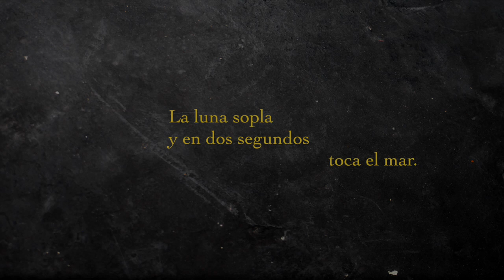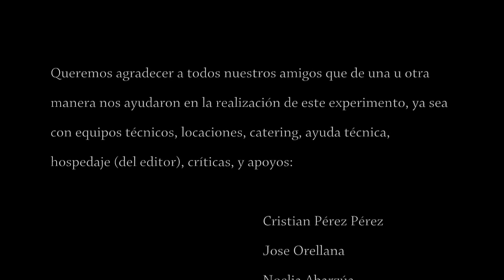La Edad de la Luna (cortometraje)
Película: La Edad de la Luna
Dirección: Alexis Sanzana Palacios
Género: Ficción
Duración: 26:25 min.
País -- Año: Chile, 2014.
Reparto: Miyodzi Watanabe, Morín González, Irene Peralta, Antonia Arce.
Música Original: Charles Bórquez.

Sinopsis:
Luna es una adolescente que huye de sí misma buscando respuestas en su subjetividad de joven para encontrarse, vaga en el inconsciente de sus pensamientos chocando con todas sus edades y dialogando con ellas. O quizá no, quizá sólo se trate de los ciclos de la Luna.